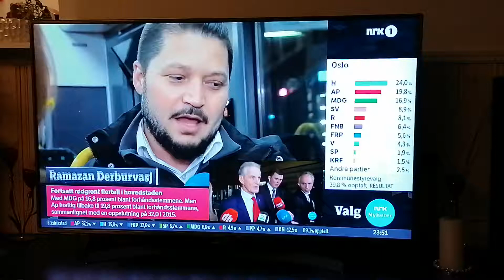Politikk i Norge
NRK